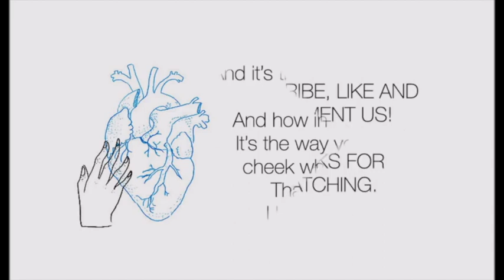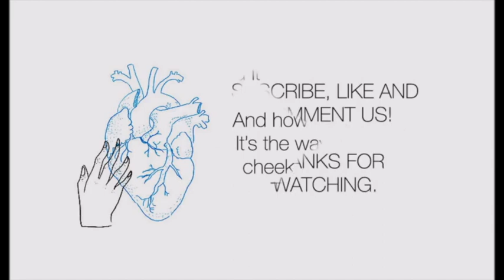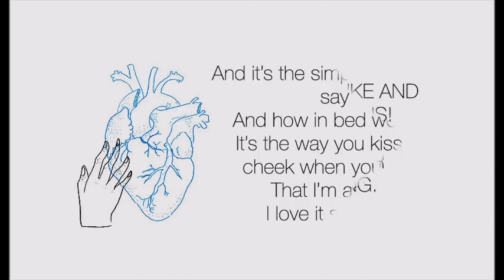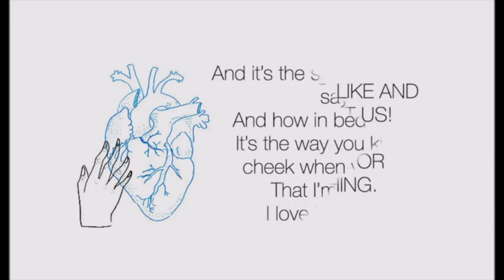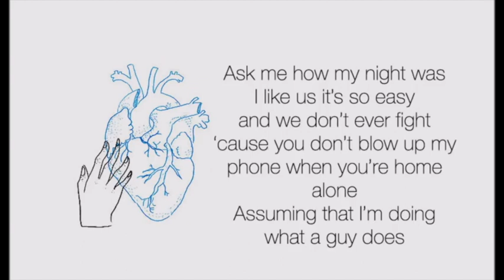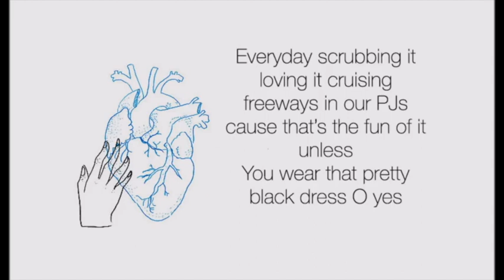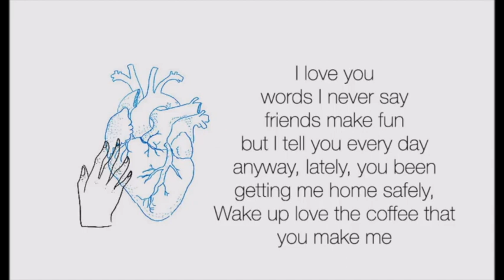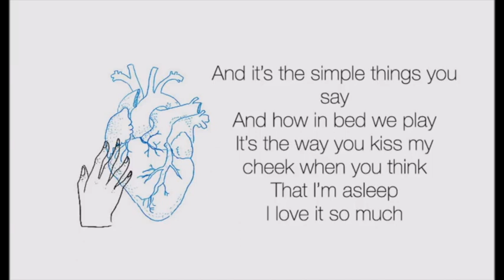(Loop 3hour) Michael Carreon The Simple Things Lyrics